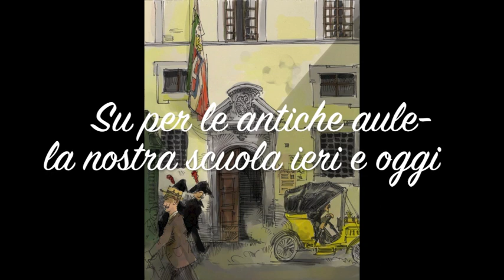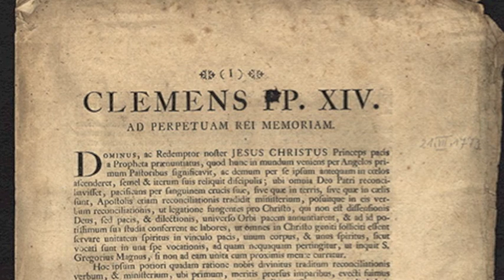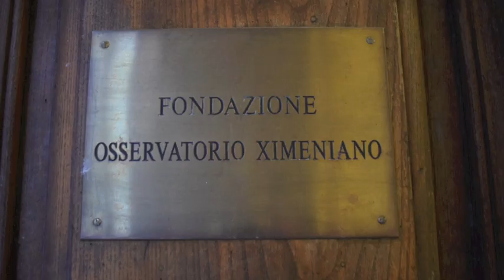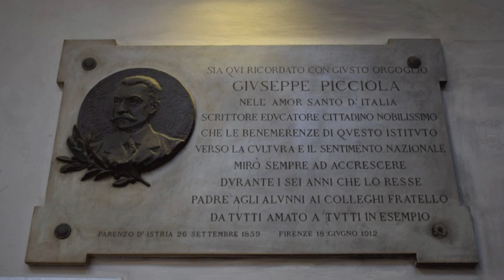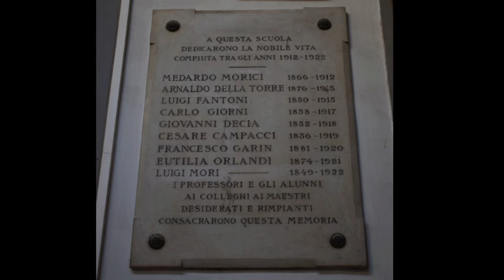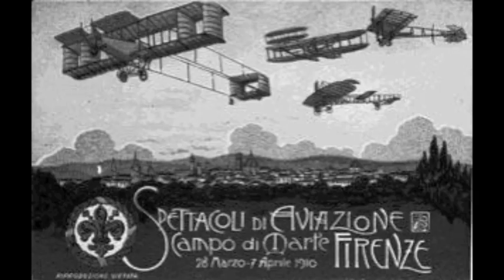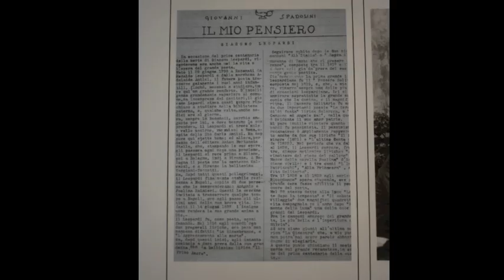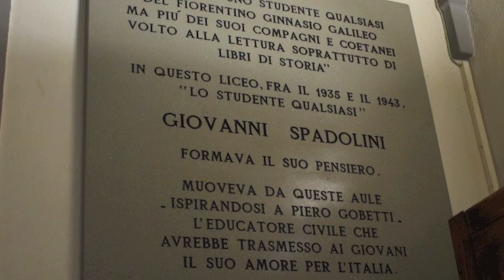Breve storia del Galileo